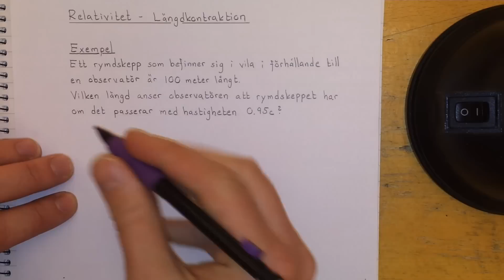Fysik 1 Relativitet - Längdkontraktion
Förklaring till begreppet längdkontraktion
Exempel på hur man kan räkna med längdkontraktion